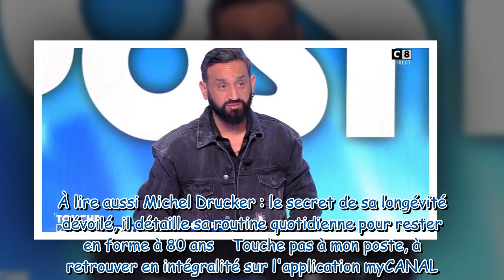Michel Drucker hospitalisé : Cyril Hanouna lui adresse un touchant message en direct dans TPMP